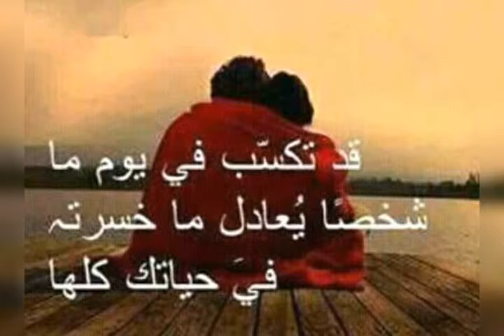Khatira khatira by sido_ 2019